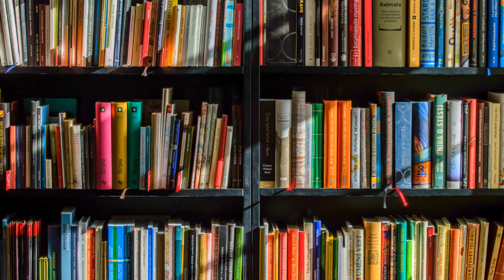Free!!! YouTube Channel Intro Templates ! Category ! Educational 4